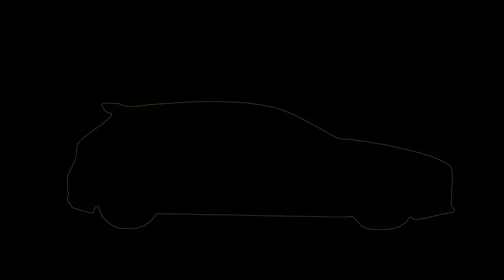The New A-Class A35 AMG 4matic Teaser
INSTANT ADDICTION! Marking the newest entry-level model to the world of Driving Performance, the Mercedes-AMG A 35 4MATIC delivers sports car dynamics in a compact design.